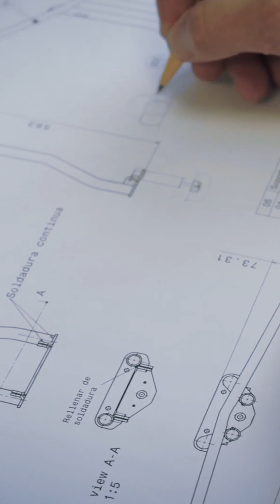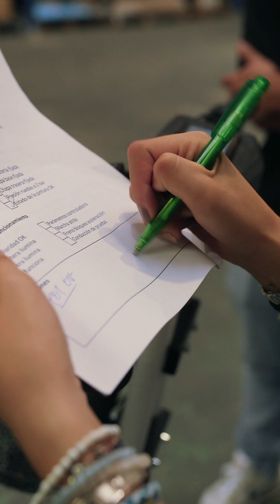La Berta Aroca fa d'auxiliar de manteniment de vehicles elèctrics de mobilitat personal a Tromber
La Berta Aroca visita l’empresa Tromber, a Polinyà, per fer durant un dia d’auxiliar de manteniment de vehicles elèctrics de mobilitat personal.

“El que més m’ha agradat és veure com les noves tecnologies faciliten la qualitat de vida de la gent i de les persones treballadores”.